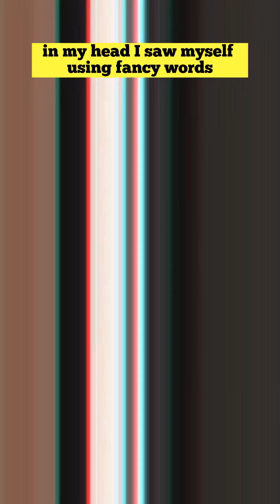How A Con Artist Ruined My Life With A MacBook Full Of Sand ⁣⁣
Welcome back everyone! Make sure you click on that like button below as well. Stick around for more awesome content.